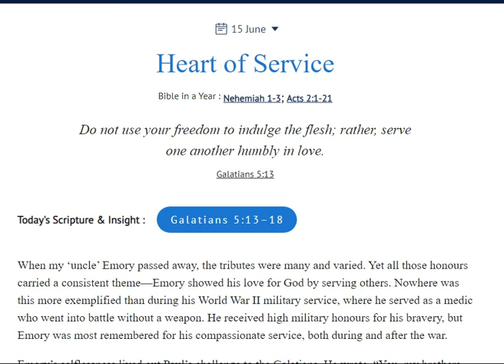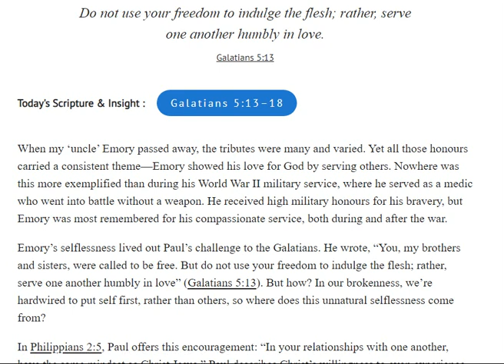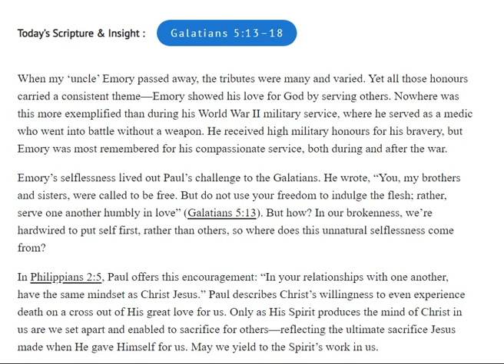Quiet Time : Heart of Service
Good News (Gospel)      CL,15/06/2024 Our Daily Bread
Do not use your freedom to indulge the flesh; rather, serve one another humbly in love.
Galatians 5:13
Today's Scripture & Insight :
Galatians 5:13–18
When my ‘uncle’ Emory passed away, the tributes were many and varied. Yet all those honours carried a consistent theme—Emory showed his love for God by serving others. Nowhere was this more exemplified than during his World War II military service, where he served as a medic who went into battle without a weapon. He received high military honours for his bravery, but Emory was most remembered for his compassionate service, both during and after the war.

Emory’s selflessness lived out Paul’s challenge to the Galatians. He wrote, “You, my brothers and sisters, were called to be free. But do not use your freedom to indulge the flesh; rather, serve one another humbly in love” (Galatians 5:13). But how? In our brokenness, we’re hardwired to put self first, rather than others, so where does this unnatural selflessness come from?

In Philippians 2:5, Paul offers this encouragement: “In your relationships with one another, have the same mindset as Christ Jesus.” Paul describes Christ’s willingness to even experience death on a cross out of His great love for us. Only as His Spirit produces the mind of Christ in us are we set apart and enabled to sacrifice for others—reflecting the ultimate sacrifice Jesus made when He gave Himself for us. May we yield to the Spirit’s work in us.

By:  Bill Crowder